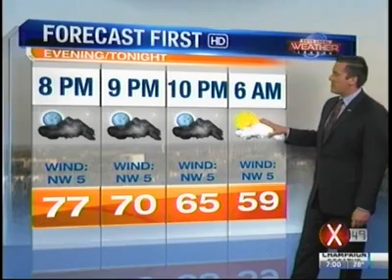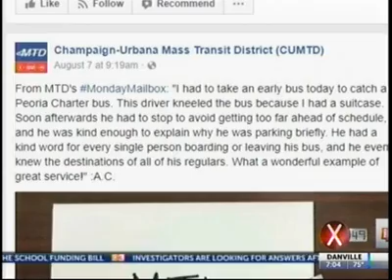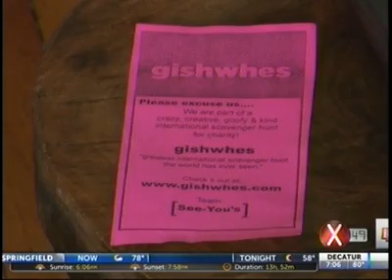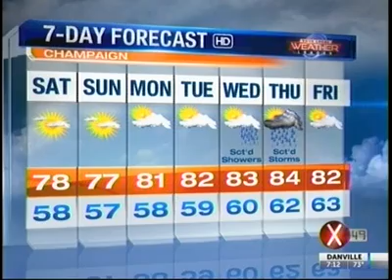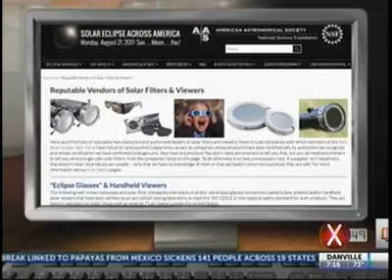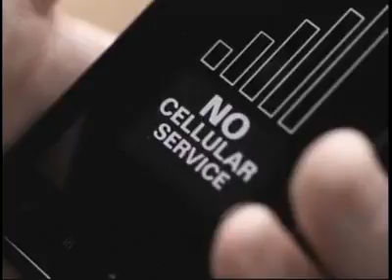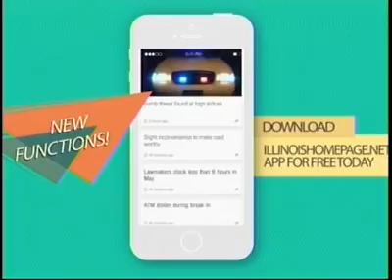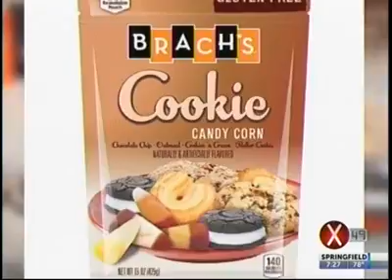WCIX News at 7: Operator Goodrich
Compliments & hugs for longtime MTD Operator Don Goodrich.